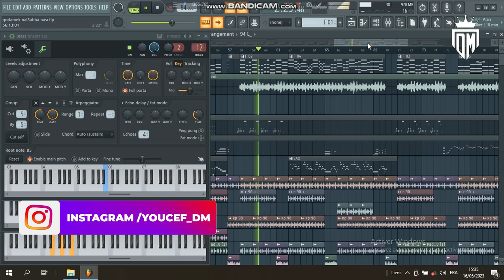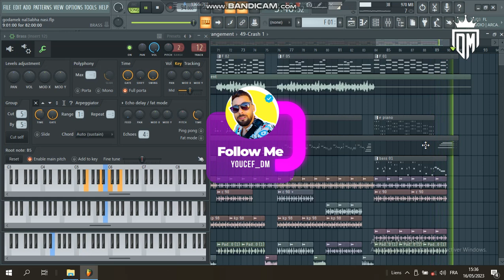هواري الدوفان قدامك نلعبها ناسي - instru rai flp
❤️لا تنسى إشتراك📌ودعمي بلايك 👍وفعّل زر التنبيهات ( 🔔 ) لكي يصلك الجديد🔥
لمتباعتي عبر وسائل التواصل الإجتماعي:
free flp :
instrumental,
 rai instrumental
, rai
, instrumental rai,
 instrumental music,
 rai 2020
, rai instrumental
, sentimental
, rai sentimental
, raina rai instrumental
 ,instru rai
 ,rai music
,instrumental raï
,rai instrumental remix
,rai instrumental music
,rai instrumental beats
,instrumental rai mix,instrumental rap rai
instrumental rai 2021
instrumental
rai 2020
rai algerien,
butme instrumenta,
piano instrumental
instrumental hasni
jdid rai 2021 instrumental